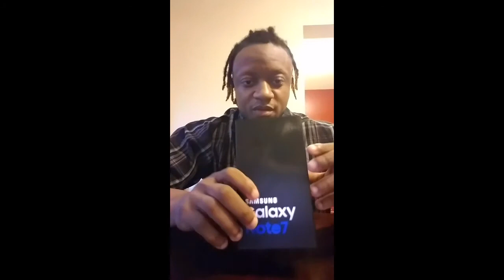Sprint Note 7 Recall - Must Watch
Sprint will not allow Samsung Note 7 users to exchange devices via recall without paying a fee.